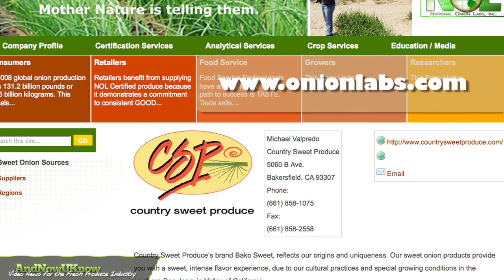AndNowUKnow: Country Sweet Produce and Grapery - Quick Dish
It's official- these onions are sweet! This month, Bako Sweet Onions were formally certified by National Onion Labs.  Bakersfield based "Country Sweet Produce" provides both organic and conventional onions in the red, white, yellow and Granix sweet varieties and the company has recently introduced petite certified sweet onions to their customers as well.  Endorsements from Vidalia, Georgia as Lauren Dees Mizelle, Consumer Products Advocate for National Onion Labs, stated: "When it comes to the consumer experience of sweetness, Country Sweet Produce believes that buyers shouldn't gamble. Their Bako Sweet® brand onions are followed from the field to the shelf and tested for the flavor qualities consumers taste." The full results of the lab can be viewed

Grapery, a San Joaquin Valley vineyard, is putting a serious premium on unique flavor and quality. Grapery's owners, Jack Pandol and Jim Beagle, have been growing and harvesting table grapes since 1996, and their innovative research is contributing to the next generation of grape varieties. Grapery continues to grow classic flavors including the Crimson Seedless, Autumn Royal, and Red Globe. The company is also working with a South African based breeding program to turn out several new varieties called Sweet Surrender, Sweet Sunshine, and Sweet Celebration. CEO Jim Beagle stated, "Grapery is really focused on flavor and the passionate response we get from consumers has been overwhelming. It brings a lot of excitement to grapes!"